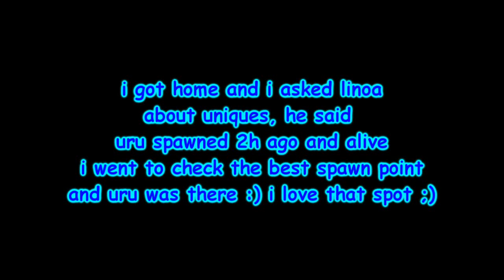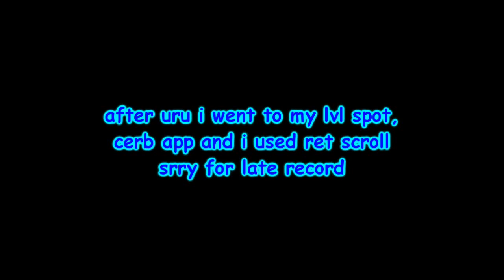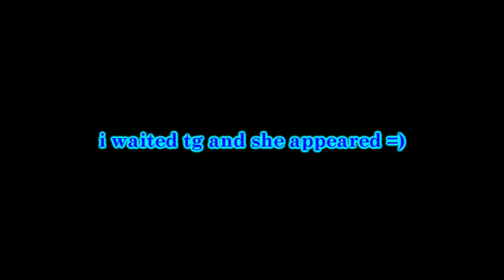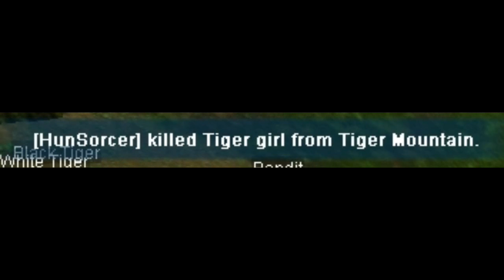HunSorcer has killed uruchi #16, Cerberus 41and Tiger Girl #37